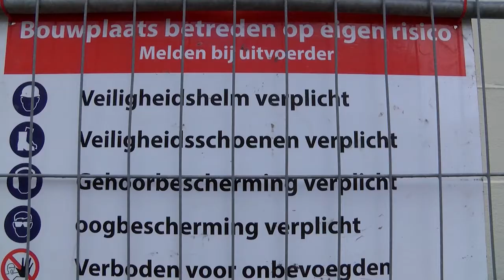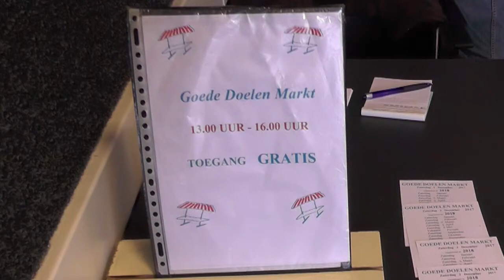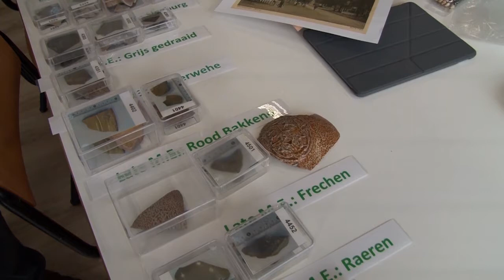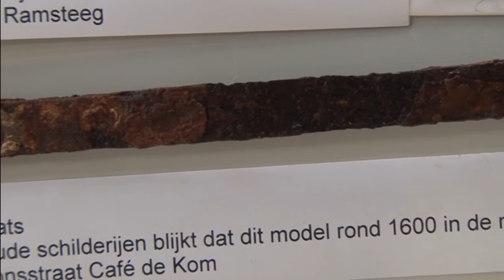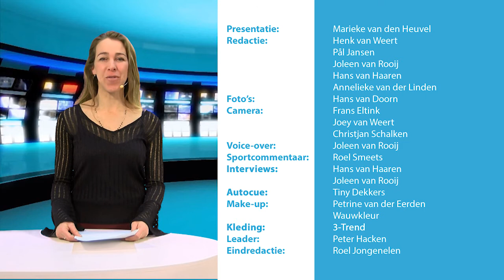DBC Nieuws 7 februari